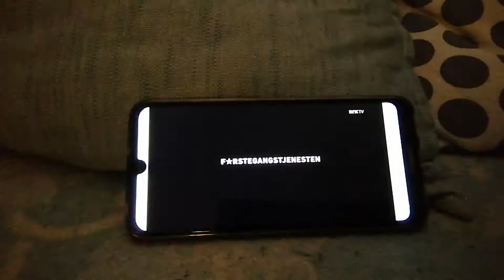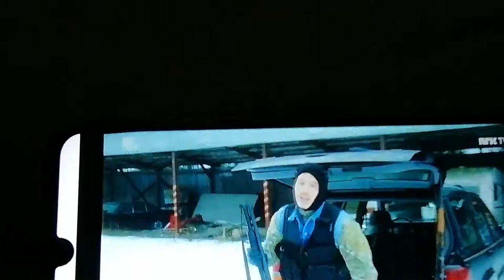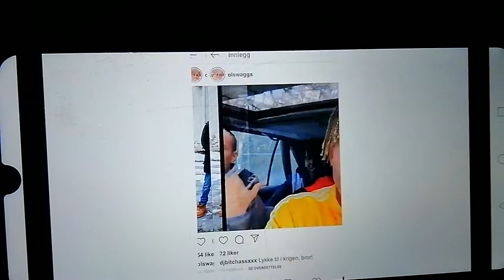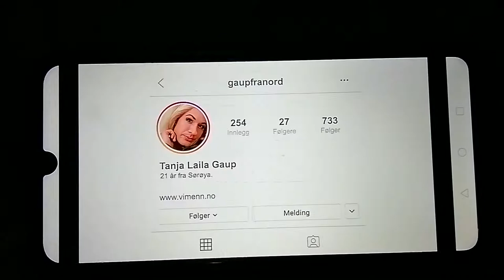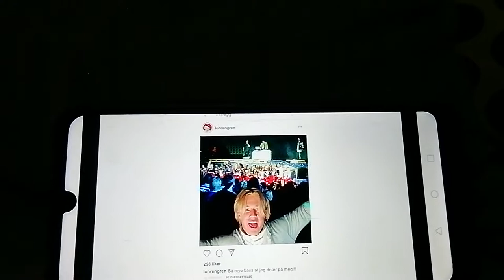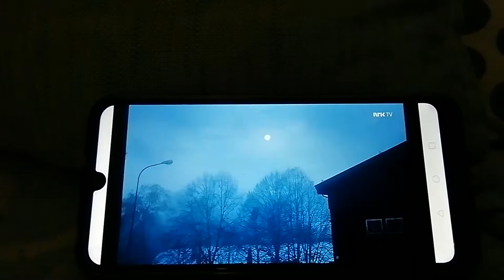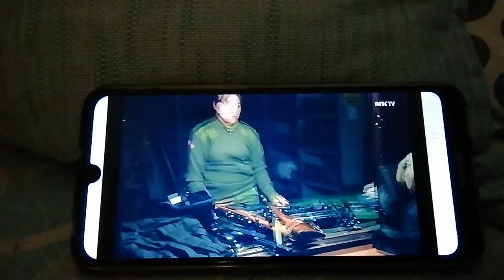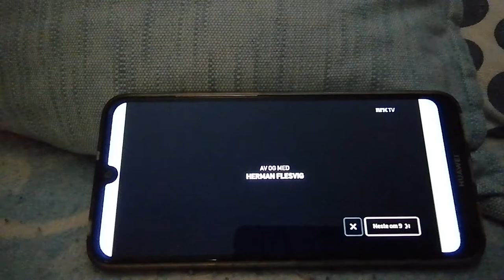Førstegangstjenesten episode 1.